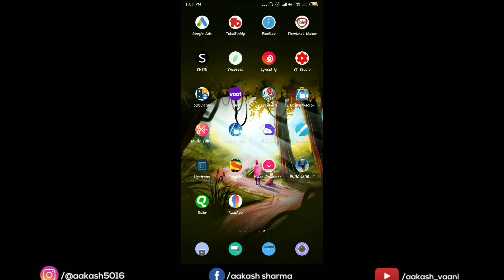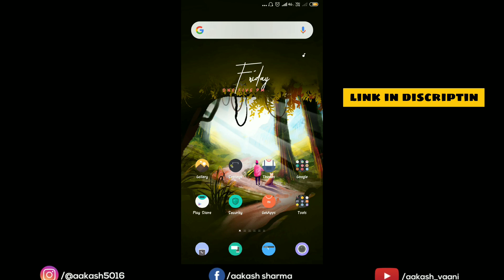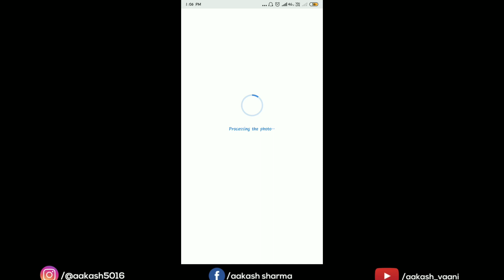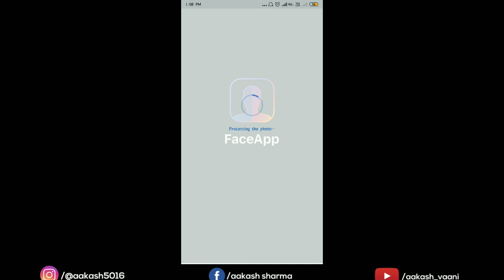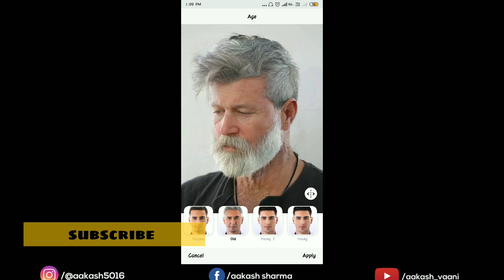Viral old age filter | how to add old age filter | face app old age filter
Hi friends,
Mene bhot time bad video dali he hope so apko pasand ayegi.

Friends aaj ki is video me mene apko btya he ek esi viral trick jo ki bhot jada viral hori he har taraf ji han  ki apni ek normal photo me old age filter kese use kare.
To video ko pura dekhna bhot mast video he achi lage to share bhi karna thanx

Face app filter kese use kare
Apni photo ko old kese kare
Apni photo ko bhudha kese banye
How to add old age filter